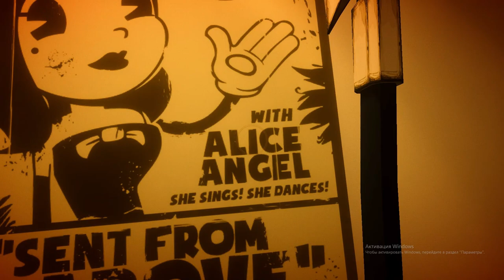|| 2 ГЛАВА БЕНДИ И ЧЕРНИЛЬНАЯ МАШИНА. ПРОХОЖДЕНИЕ 2 ГЛАВЫ БЕНДИ Chapter 2 ||